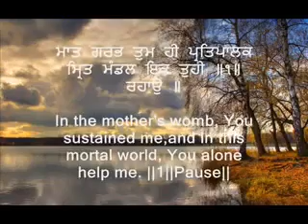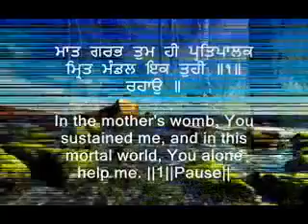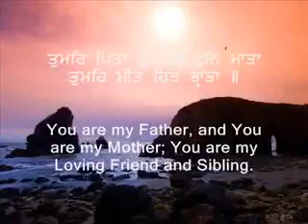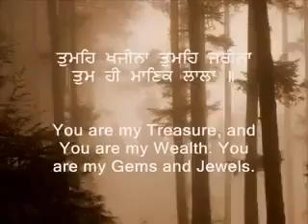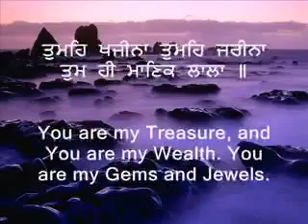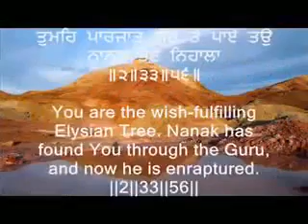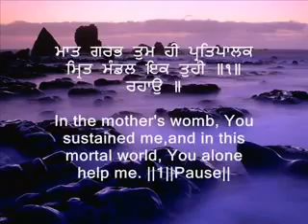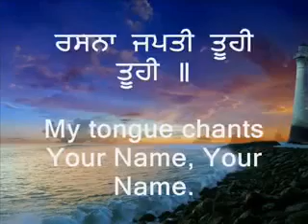IS SACRILEGE BEING IGNORED AT PARIKARMA OF SRI HARMANDIR SAHIB?